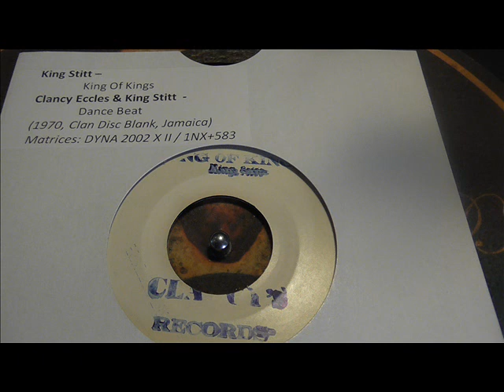King Stitt King of Kings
Fun stuff from The Ugly One. DJ My Friend Jack.